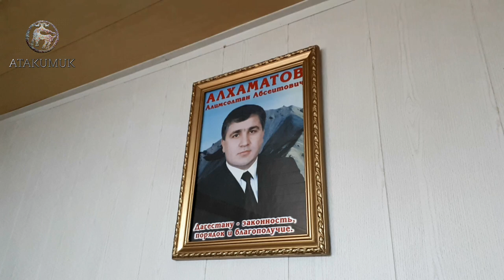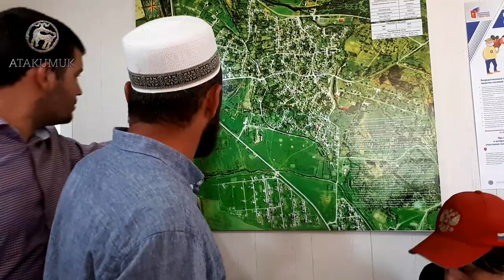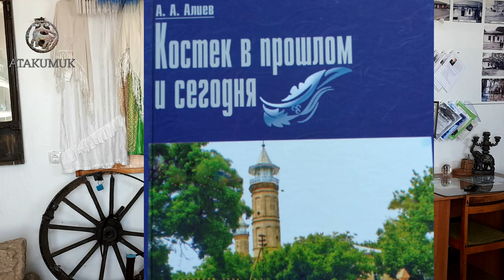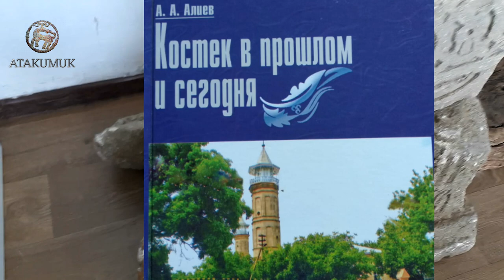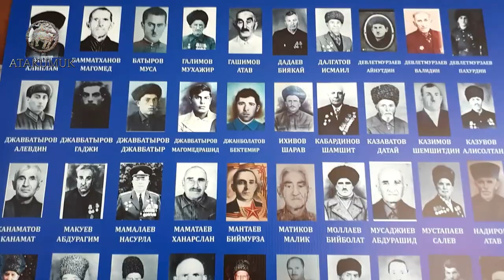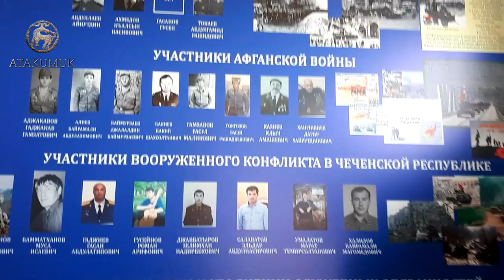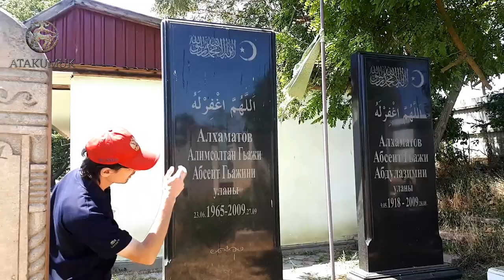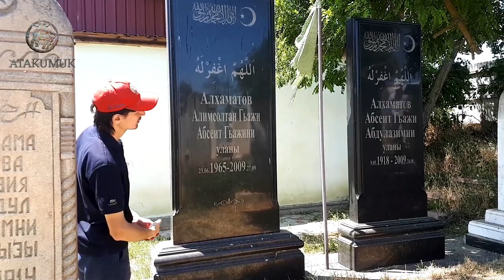Костекге Эл ахтарыв юрюш. 5.07.2020.